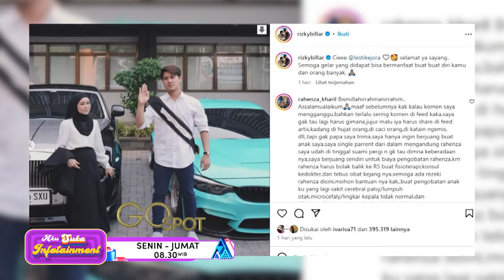AKU SUKA INFOTAINMENT DI RCTI!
Aku Suka RCTI karena Infotaimentnya! Kumpulan berita - berita terhangat dan terupdate seputar selebriti.

Saksikan kabar terhangat, terupdate dan tertajam hanya di RCTI!

Catat ya;
Go Spot, Senin sampai Jumat 08.30 WIB
Silet, Senin sampai Kamis  09.30 WIB
Barista, Jumat 09.30 WIB
TBL, Senin - Rabu pukul 11.45 WIB

Scan ulang untuk menyaksikan tayangan RCTI di kanal 28 UHF untuk JABODETABEK, kanal 41 UHF untuk Bandung dan kanal 45 UHF untuk Semarang.

Jika mengalami gangguan penangkapan siaran, klik link dibawah ini.